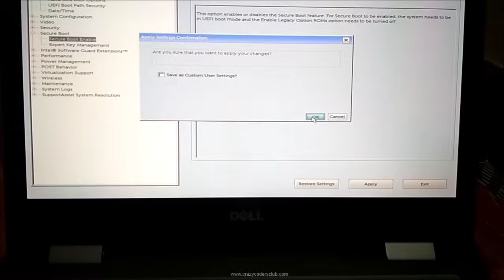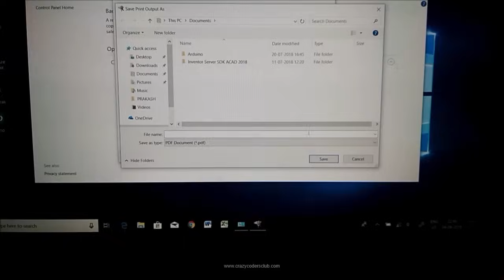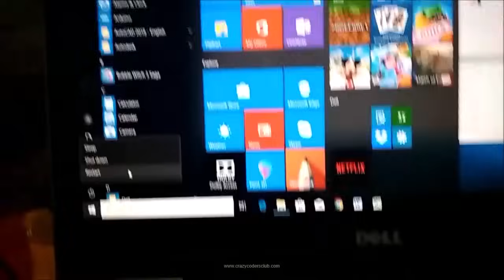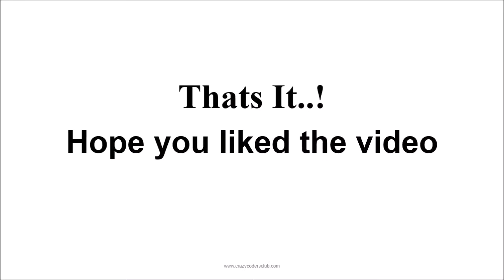How To Find BitLocker recovery key | Windows 10 Recovery Key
If your hard disk is encrypted it will ask for recovery key. This video will show you how to backup and use the key .

Please note this is one of the method to recover. We cant guareentee that it works for everyone. We have shown what worked for us.